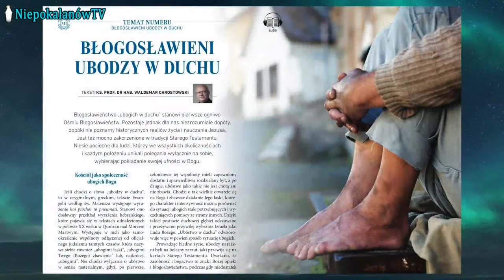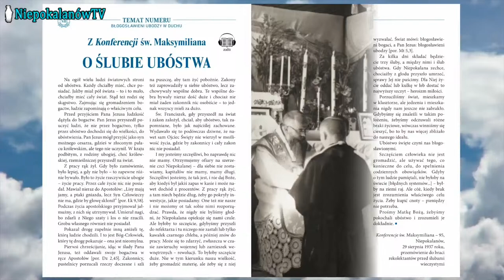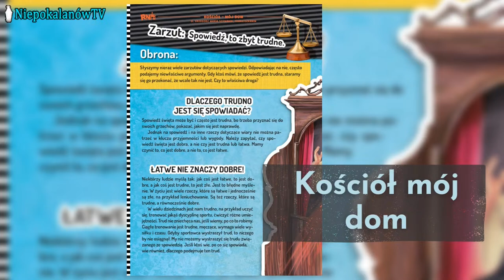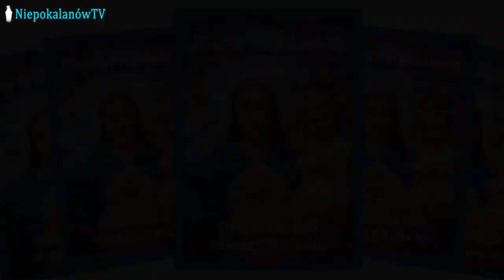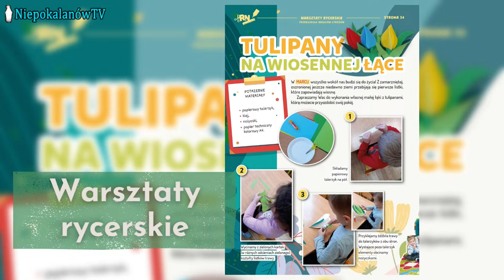05.03 g.18:00 2. Niedziela Wielkiego Postu | Msza święta | NIEPOKALANÓW – bazylika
05.03 g.18:00 Druga Niedziela Wielkiego Postu | transmisja mszy świętej na żywo z Bazyliki NMP Niepokalanej Wszechpośredniczki Łask w Niepokalanowie

Mszy przewodniczy o. Kazimierz Frankiewicz OFMConv

Ponieważ uruchomienie transmisji nabożeństw on-line jest związane z zakupem odpowiedniego sprzętu prosimy o wsparcie finansowe.
Ofiary można składać na konto:
Klasztor Niepokalanów Zakonu Braci Mniejszych Konwentualnych

Wszystkich darczyńców polecamy Bogu w naszych codziennych modlitwach
 - oo. Franciszkanie